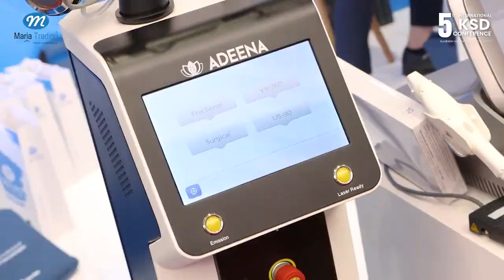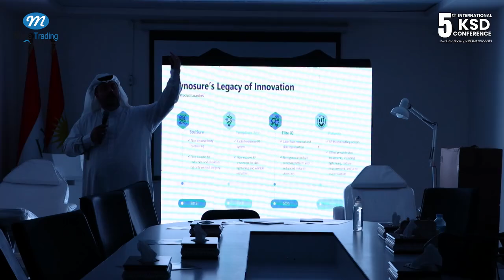5th International Conference of Kurdistan Society of Dermatologists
Maria Trading is SUPER-EXCITED to share with you some of the amazing moments maria team spent with our dear doctors in the 5th International Conference of Kurdistan Society of Dermatologists which was hold on 5th & 6th of September, 2024 in our beloved Duhok City.

🌀Together, we will succeed … Your Trusted Aesthetic Partner 🌀